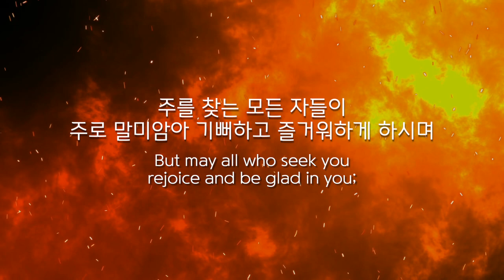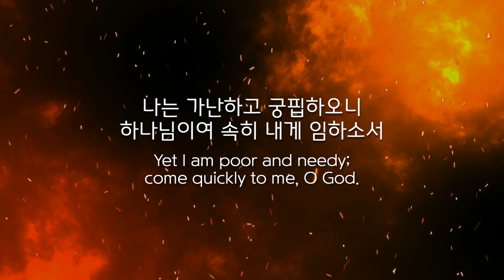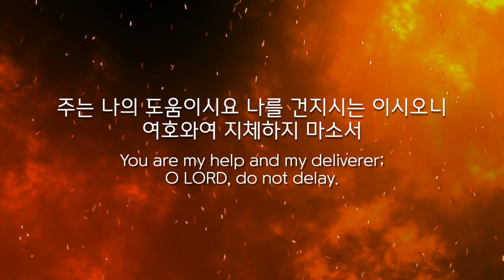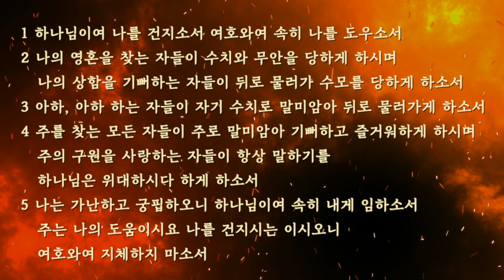파이프오르간 연주와 함께 듣는 시편 70편 PSALM 70